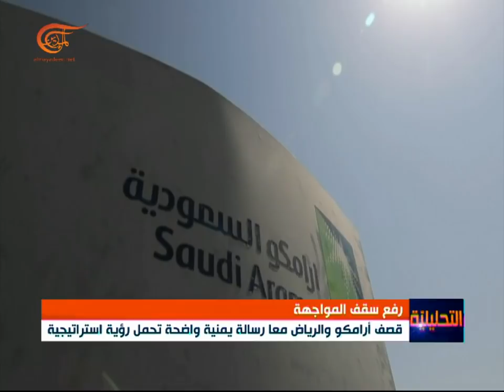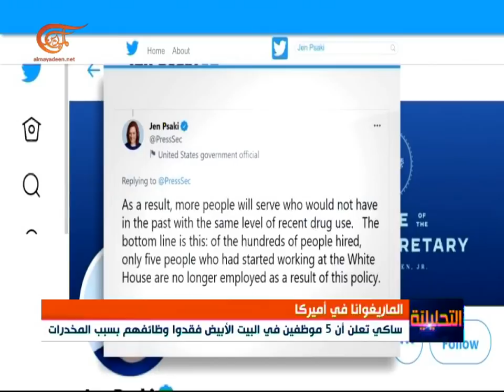التحليلية | التغير المناخي.. الأسباب والحلول | 2021-03-20